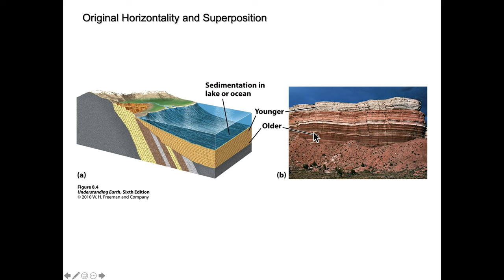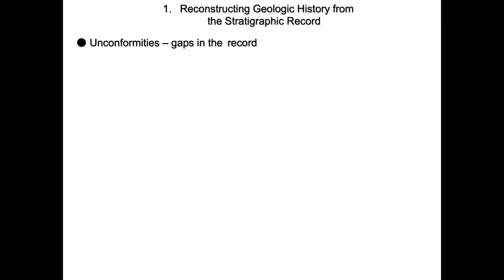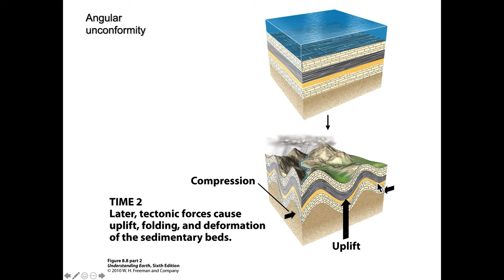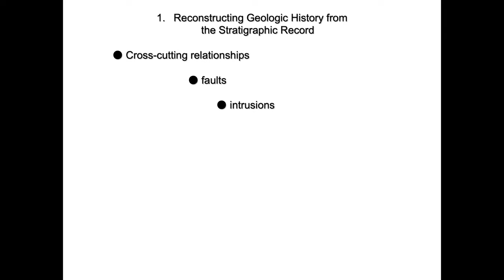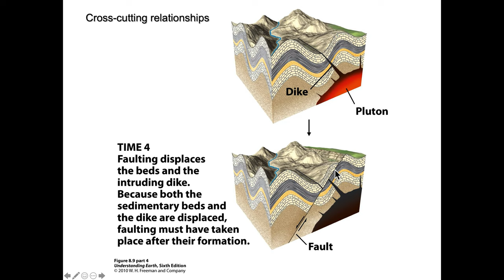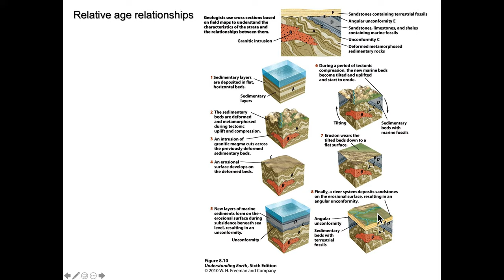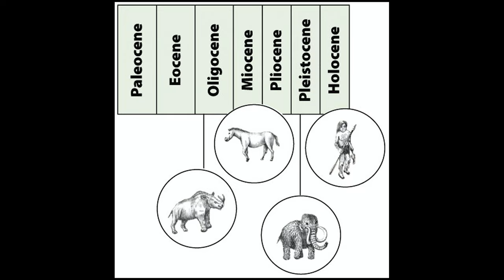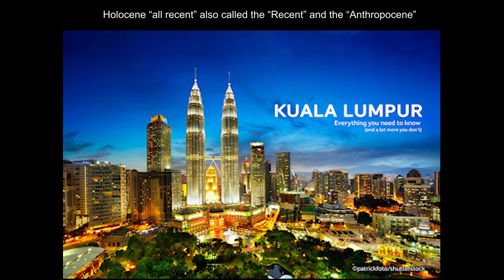Geological Time/Clocks in Rocks Part 2/3